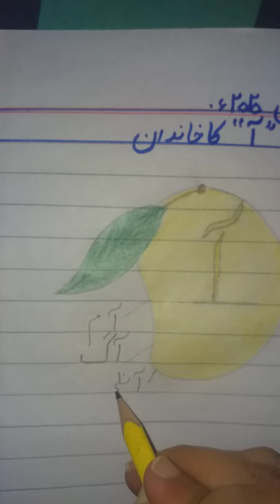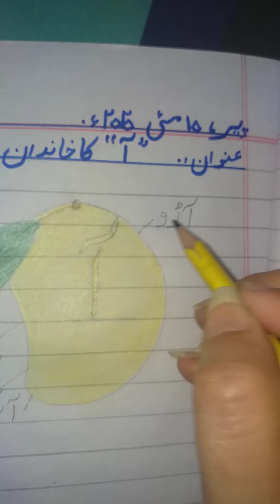11 May 2020(2)